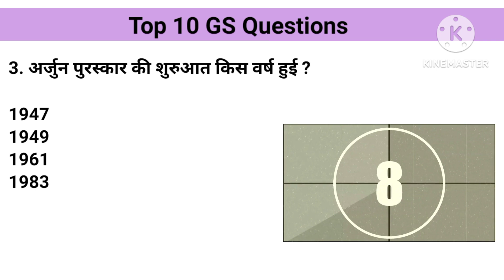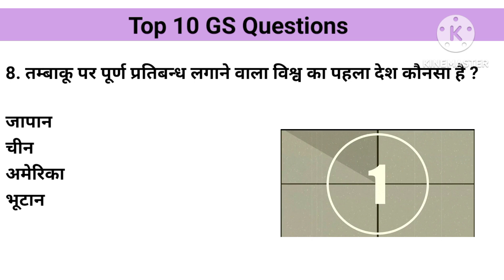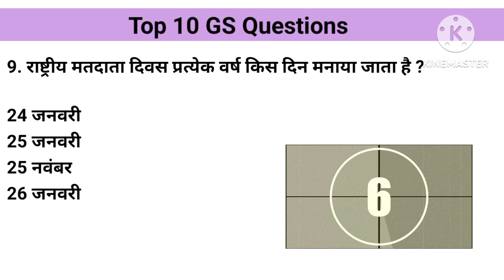परीक्षा मे बार बार पूछे गये सवाल|| Repeated Questions